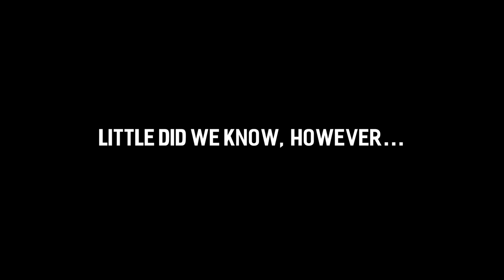Update…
We want to thank everyone for the incredible amount of support you’ve given us over the last year plus. This show has been an incredible escape for us, and it’s been awesome to get to share it with you. You’ve probably noticed a bit of an absence from us lately, which we want to apologize for. Things came up, holidays went by, and now here we are. Unfortunately, good things must come to an end…

That’s why we decided to end Season 1 of Not That Bad, and OFFICIALLY announce Season 2!! Coming soon!